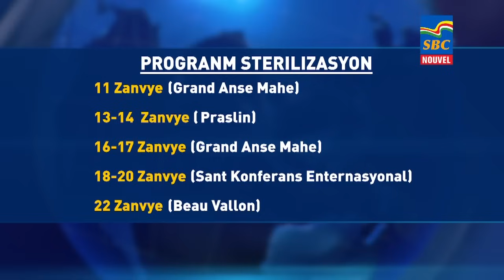8 p.m News 09-01-2024